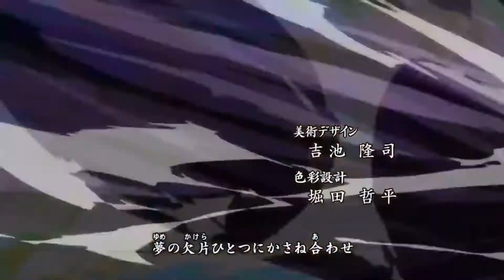Super Smash Bros. Melee #9 Ness Classic Mode